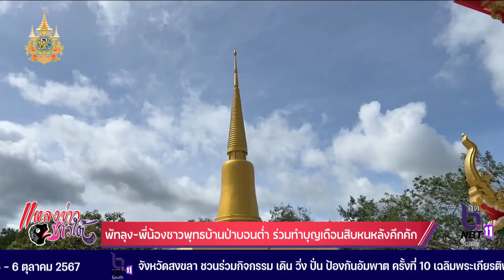พัทลุง พี่น้องชาวพุทธบ้านป่าบอนต่ำ ร่วมทำบุญเดือนสิบหนหลังคึกคัก